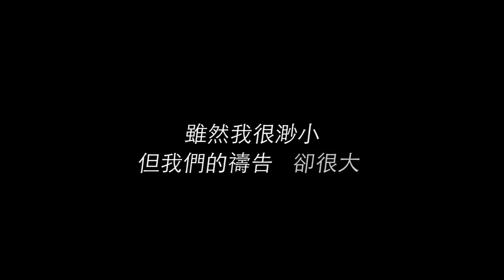我們很小，但禱告很大！需要你我一起響應，為新冠肺炎禱告【223全球守望迎曙光】223 Global Prayer Day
【223全球守望迎曙光】February 23rd - “Global Prayer Day”

當全球氣氛籠罩在因疫情爆發的緊張和恐懼時，我們需要一股安慰的力量。在人與人需要保持距離的今天，我們仍然可以傳遞溫暖的關懷。

無論你來自何處、或在何處聚會，你若盼望這波疫情盡快止息，希望盡快恢復平安穩定的生活，我們誠摯地邀請您藉著禱告一同參與『223全球守望迎曙光』。與全球各地的朋友藉社群媒體連結在一起，用我們的靈和誠實，以個人或小組的方式，從二月二十三日零時起，代禱、向神呼籲：

盼望各地疫情終止、使各地人心安定，求神保護所有第一線的防疫人員，也求祂使在位者做正確的決策

我們的禱告似乎很微小，微小到只是與神之間的秘談；我們的禱告也很大，大到能夠與神配合來推動神手的工作。當我們為自己、家人朋友、社會的情形禱告，聖經說：『為君王和在位的禱告，使所有人平安。』（ 提前2：2）我們祈求造天地的神賜萬般的智慧給君王和在位者，使他們有正確、精準的決策，叫所有人民得平安。

按照您的意願，在二月二十三日這一天，24小時內。或是個人在家裡禱告；或是和同伴聚集，團體的約定時間禱告；或是透過社群軟體，和朋友一起線上禱告。你若願意，這裏有一份223當天24小時不間斷的守望禱告登記表，你可以任選其中的時段，專一的為此次疫情禱告。

活動將在水深之處的各社群平台，包括官方網站、Facebook粉絲專頁、Instagram、YouTube、LINE、WhatsApp和WeChat同時進行，盼望大家將這次的活動分享出去，藉最有力量的禱告來獻上自己的一份心力。

在223主日聚會當天請預留時間，眾人專特地為此代禱。

No matter where you come from or where you meet, if you hope that this epidemic would stop and a quiet and tranquil life would be resumed as soon as possible, we sincerely invite you to participate in "February 23rd -- Global Prayer Day". You can choose one slot of time around the clock on February 23rd, either to pray personally at home, to pray with companions in the meetings, or to pray online with brothers and sisters through social media.

Prayer Burdens:

1. May the epidemic end in various locales.
2. May the people’s heart not live in fear but in peace.
3. May our God safeguard front-line health- care personnel.
4. May the authorities make the right decisions.

各社群平台分享網址：
Social media platforms URL: